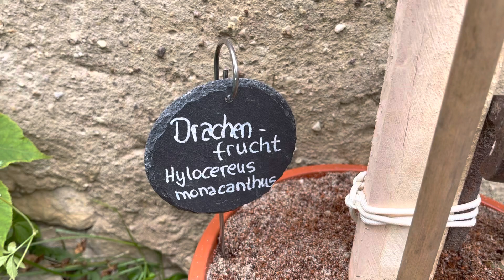Drachenfrucht mit Blütenknospe (Pitaya) und Granatapfelbaum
Heute möchte ich euch unsere neue Drachenfrucht mit Blütenknospe (Pitaya) und Granatapfelbaum vorstellen.
Die Drachenfrucht wurden aus Spanien geliefert.
Der Granatapfelbaum habe ich über mypalmenshop bestellt.

Am besten bei den Shop mehrere Pflanzen bestellen dann lohnt es sich mit den Versandkosten.

Granatapfelbaum